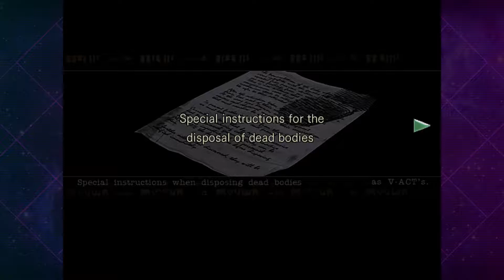Walking Dead - Luke Ravish Plays Resident Evil Remaster - PART 4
Suli's never played this.

Let hilarity ensue.

Support an awesome synthwave composer!